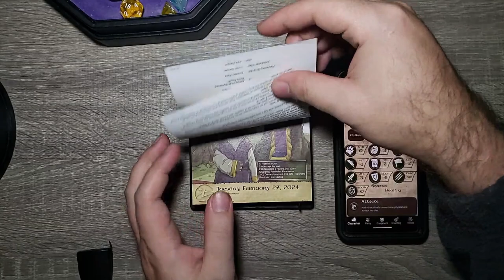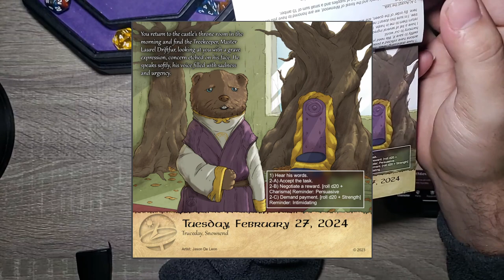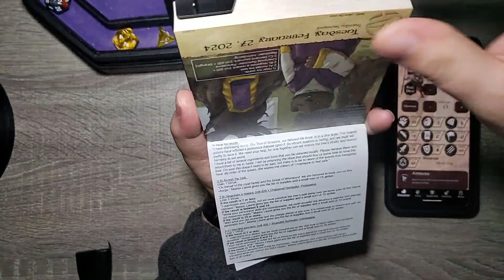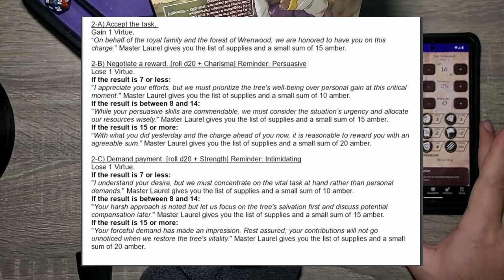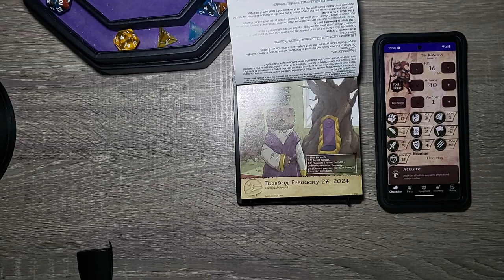We Need To Look For WHAT? - Day 58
The adventure continues with TAK REDWIND . After a Quick rest, We Are Tasked To Gather Supplies From Tree Master Laurel! From the wonderful people at Sundial Games comes another great tail! Follow Tak and the gang from The Burrows on this Adventure a day D&D Style calendar.

Chapters:
0:00 Intro
0:30 Yesterday's Adventure
1:00 Today's Adventure